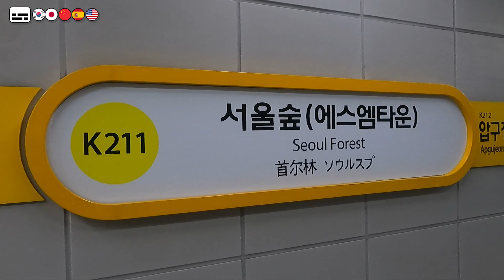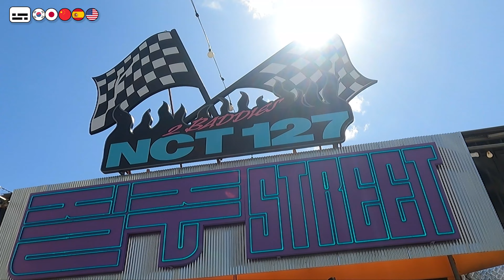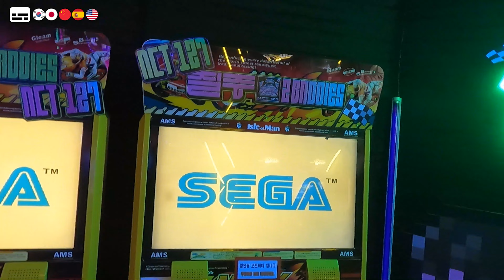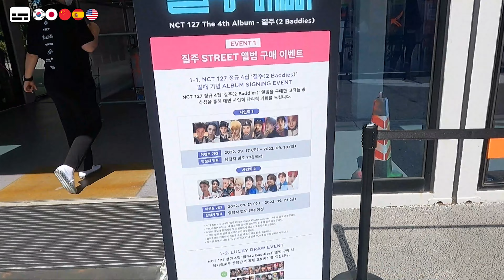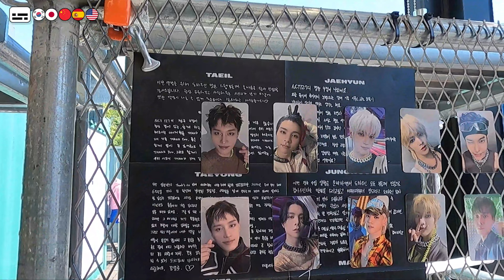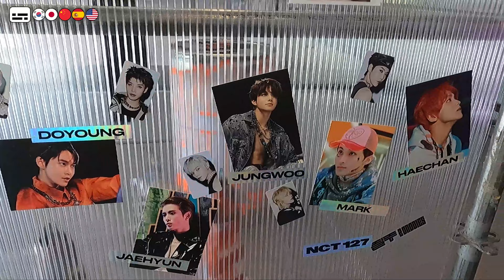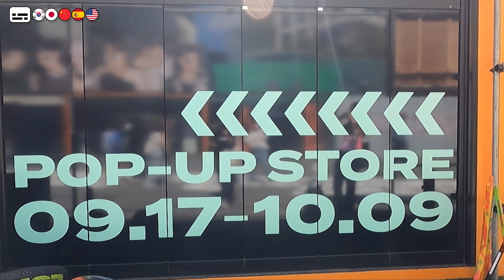[NCT127]New Album 2 BADDIES Pop-up Store /Walk around SM Town / Seoul Forest - Korea Walk Tour 4K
NCT 127 released a new album.
From September 17th to October 9th,
NCT 127's pop-up store opened in front of SM Town in Seoul Forest.
NCT127's pop-up store visited by many NCTzens
Shall we go together?

◈ Timestamp
00:31 Pop-up Store Entrance
01:49 Game Zone
02:51 Photo zone
03:45 Store
05:54 Ending